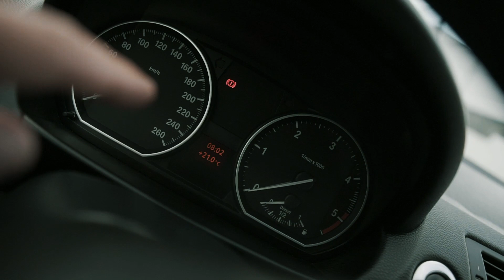PASTO GORREANA CONVÍVIO - AZORES | JAMBFILMES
Não se esqueça de subscrever o canal e colocar um like no video!
Obrigado por ajudar a crescer, seu maluco!